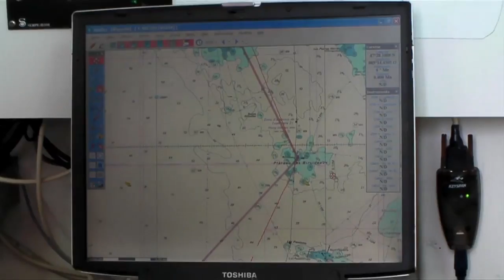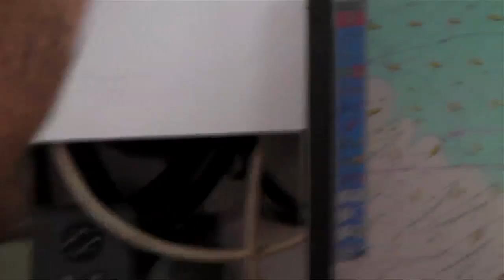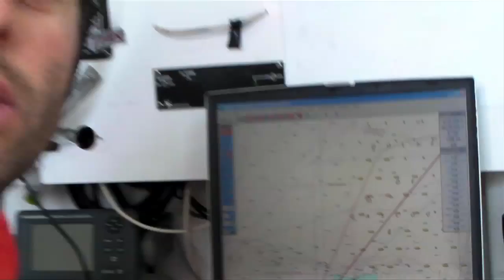lorient La corogne.mov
Nicolas nous raconte sa Solitaire. Il nous raconte ici sa première étape